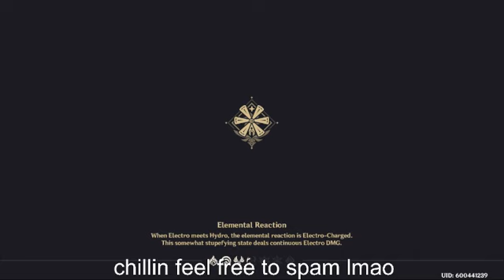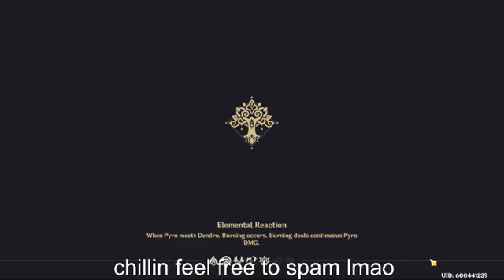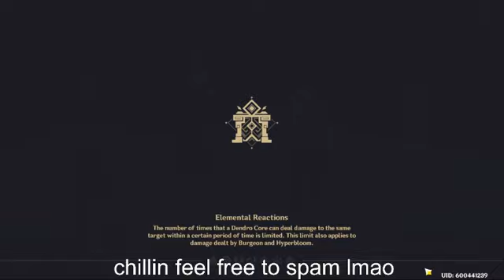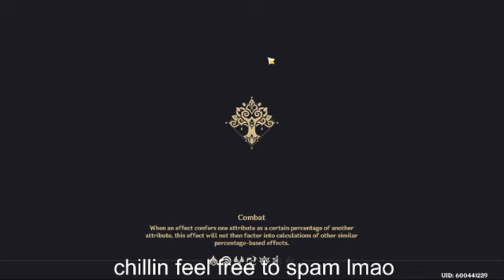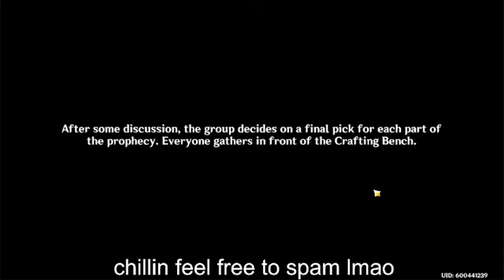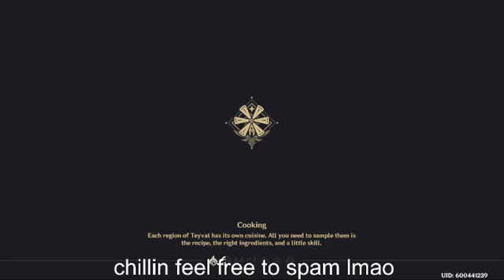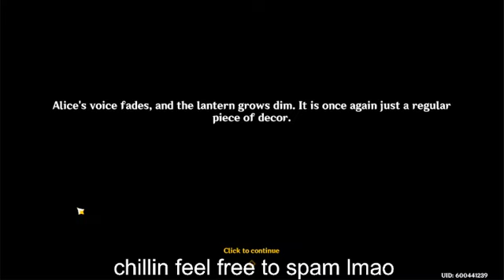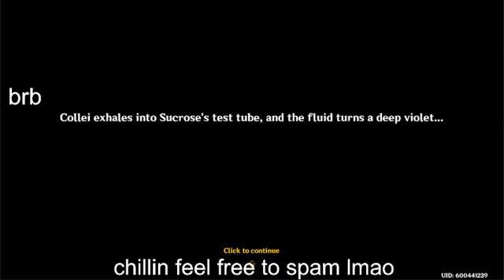woke up late